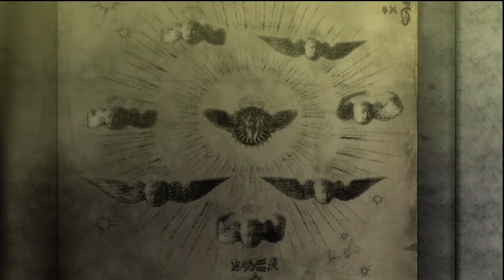Bayonetta - Part 4 Hard Mode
~ Player : TommyLove
~ Game Title : Bayonetta
~ Released : January 5, 2010
~ Genre : Action, hack and slash
~ ESRB : Rated M for Mature
~ Developer(s) : Platinum Games
~ Publisher(s) : Sega
~ Capture Device : Hauppage HD-PVR